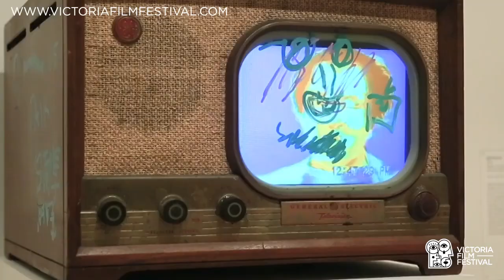Nam June Paik: The Moon is the Oldest TV // The Vic theatre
New film explores how 'the father of video art' pioneered an art form. Nam June Paik, a Korean-born artist who blazed a trail in the fine art world by using video as a medium, is the subject of the new documentary Nam June Paik: Moon Is the Oldest TV.